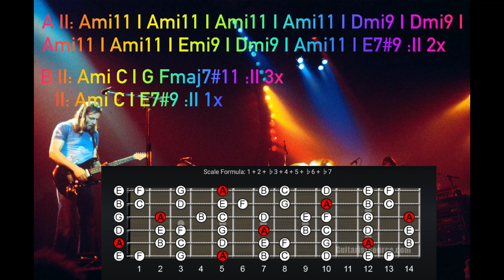Pink Floyd Style Psychedelic Blues Rock Backing Track-Key of A minor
Have fun improvising over this Pink Floyd inspired blues rock backing track!!
Composed , recorded, and produced by Mark Duran